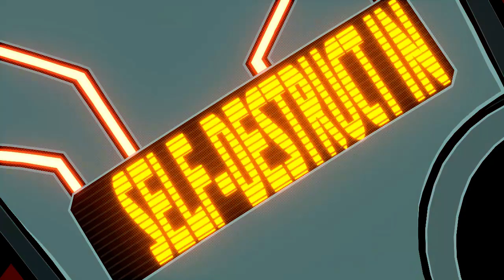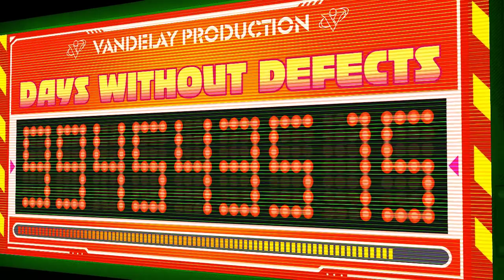Let's Play Hi-Fi Rush Part 1